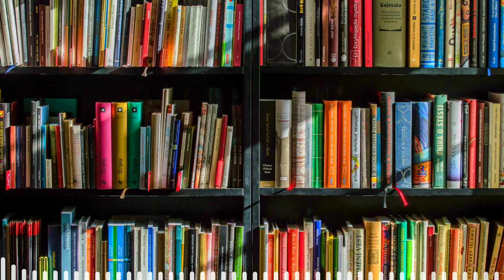Education music no copyright background music